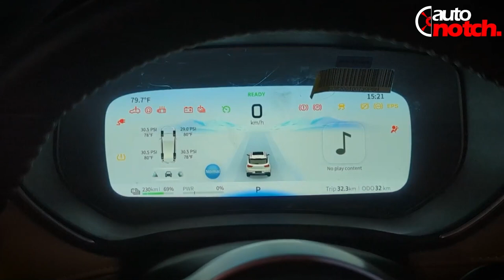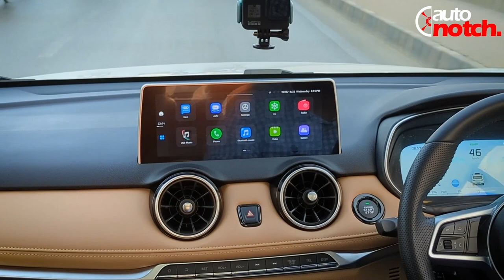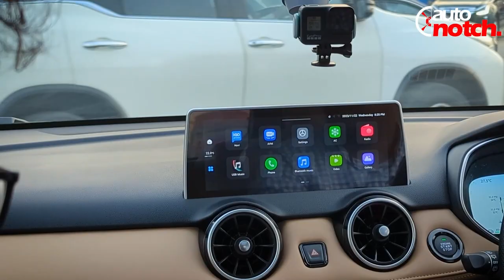Testing the SERES 3 EV | First Drive Impression of Seres 3 in Pakistan | Price, Specs | AutoNotch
Experiencing the future of driving in Pakistan with the Seres 3 EV 2023, a groundbreaking electric car that's making waves in the automotive industry. In this comprehensive test drive review of Seres 3 ev, we delve into the Seres 3's cutting-edge features and their impact on the Pakistani market.

With an impressive 400 km drive range, this electric vehicle redefines convenience and sustainability on the road. Explore its state-of-the-art 360-degree view camera, front collision warning system, and stylish 18-inch rims, enhancing both safety and aesthetics.

We'll also compare the Seres 3 with competitors like the MG ZS EV examining their strengths and differences. From its arrival in Pakistan to the pricing details we have covered almost all aspects of this Seres 3 EV in Pakistan.